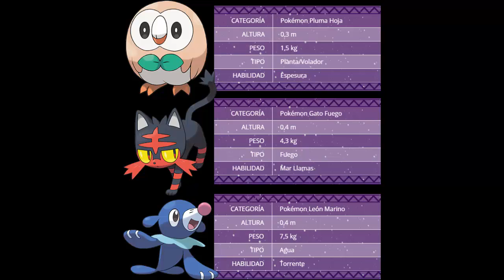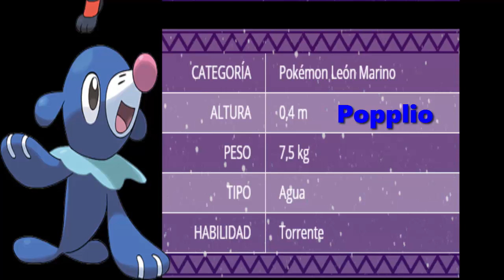Por fin Noticias de Pokemon Sol y Pokemon Luna!!!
Os cuento un poquito sobre las nuevas noticias sobre Pokémon Sol y Luna desveladas oficialmente.